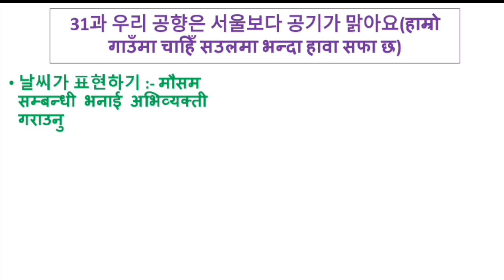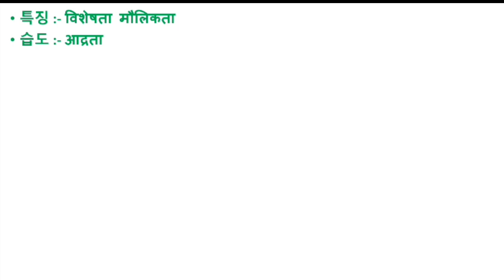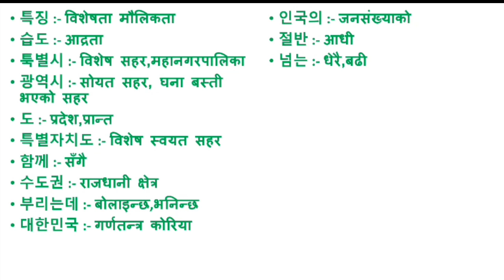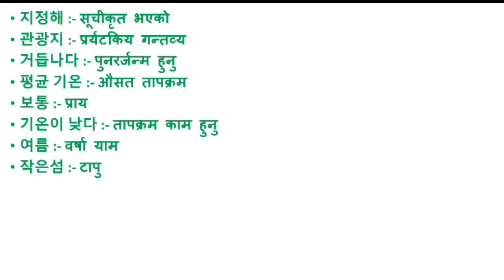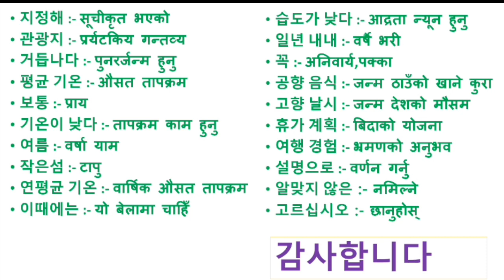EPS-TOPIK BOOK MEANING UNIT-31 FOR UBT EXAM 2023| 31과 우리 공향는 서울보다 공기가 맑아요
korea exam,

ation,